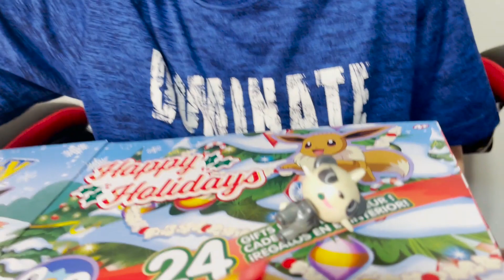Pokemon Advent Calendar Opening - Day 1️⃣1️⃣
📅 Look what Johan found in the eleventh slot of the Pokémon Calendar!